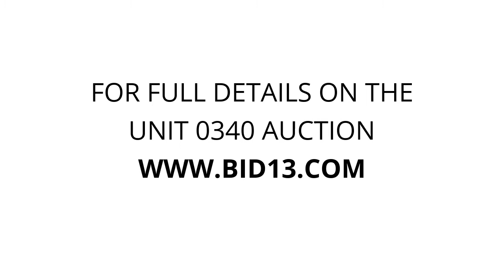U Store Sylvania - Unit 0340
furniture, beds, bags, boxes, mirror, plants, totes, baskets, heater